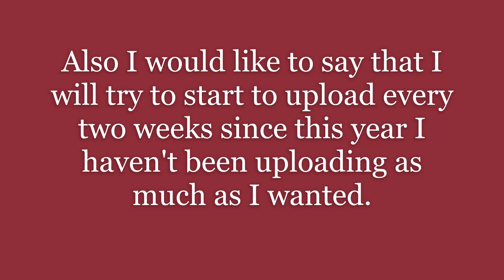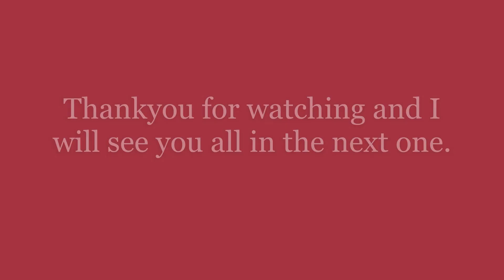The SECOND Anniversary! Murder Mystery with MoonBlast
Me and MoonBlast play Murder Mystery together to celebrate the channel's second anniversary.